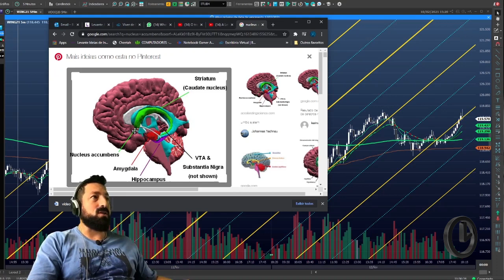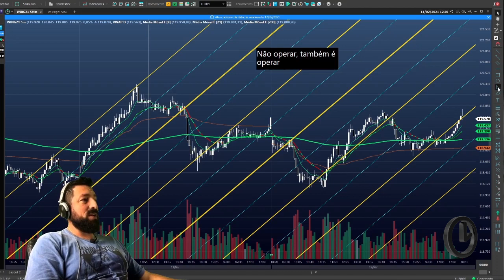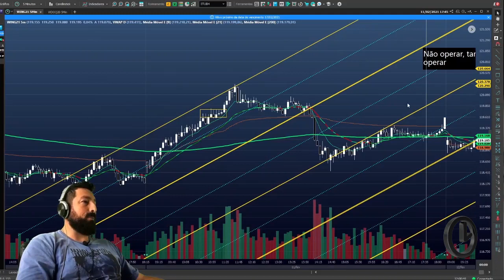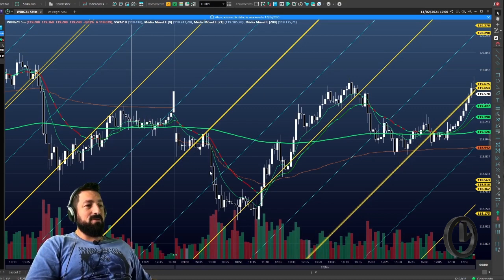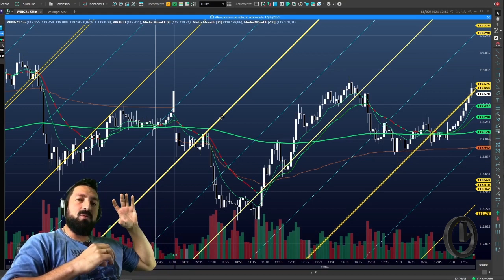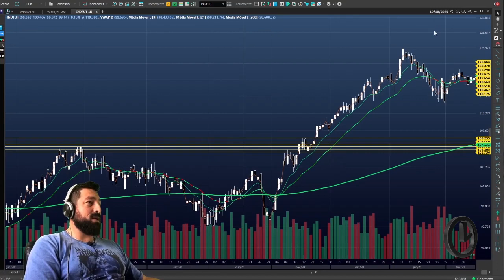Essa dica vale mais que ouro. (Mudou a minha vida)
Dicas que fizeram a diferença na minha vida para executar meus trades com mais perfeição.
Chave principal pra virada de chave.

00:00 introdução
14:25 Revelação de quem me ensinou a assumir o vício e mudar?

Grupos, e-books grátis, Linhas de ouro no link e tabelas.